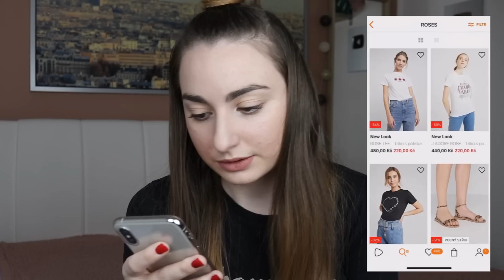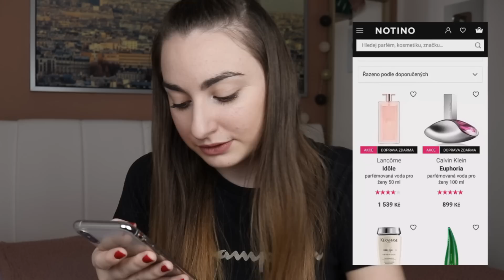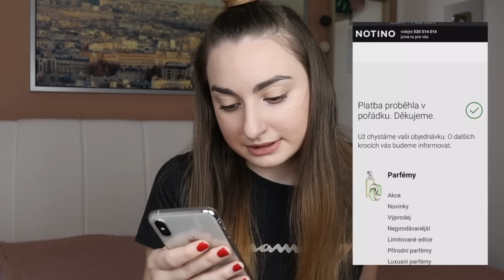HRACÍ KOSTKA ROZHODUJE, CO SI KOUPÍM!! 🎲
● MERCH 💘

DÁTE PRO DALŠÍ TAKOVÉ VIDEO 4.000 LIKES?!  🔥

● PŘES CO 🎬
→ Jsem natáčela toto video ? Canon 80D
→ Jsem nahrávala zvuk videa ? RODE VideoMic Rycote

 💕 DĚKUJU BUDOUCÍ OLINERE/KO !  💕